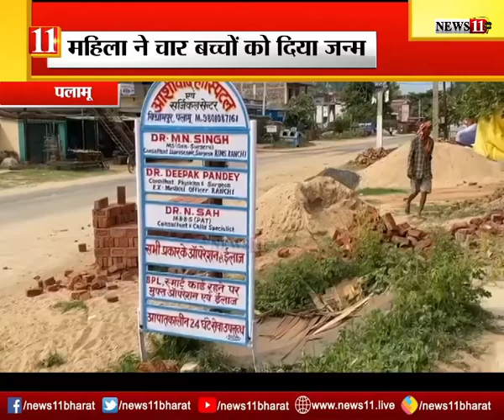महिला ने चार बच्‍चों को दिया जन्‍म, लापरवाही ने ली सभी बच्‍चों की जान